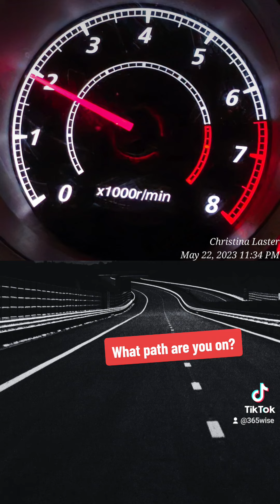WHAT PATH ARE YOU ON?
DON'T GIVE UP‼️Proverbs 15:19